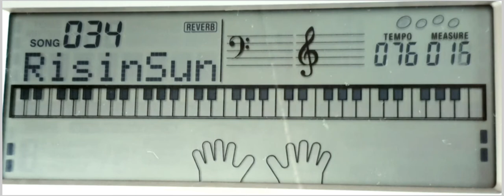034 HOUSE OF THE RISING SUN-Display view of Fingures Pattern